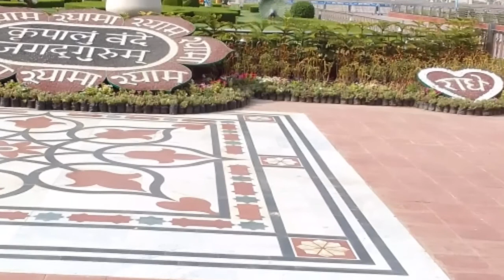Kishori kuch aasa intjam ho jaye !? Radha Rani song#radhakrishna